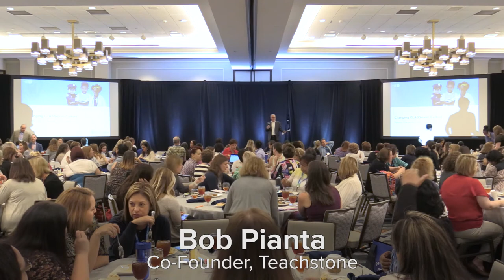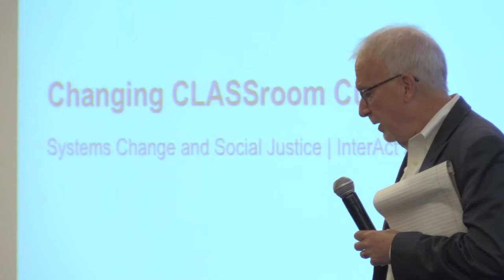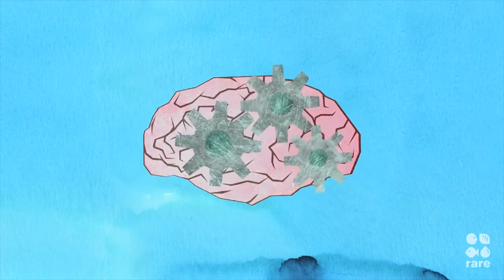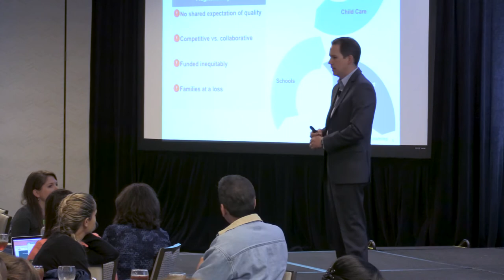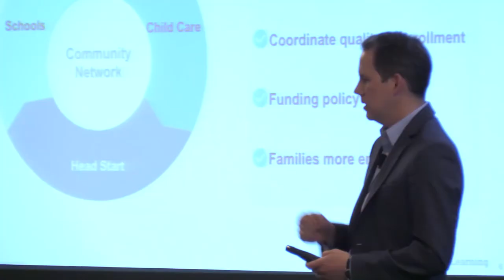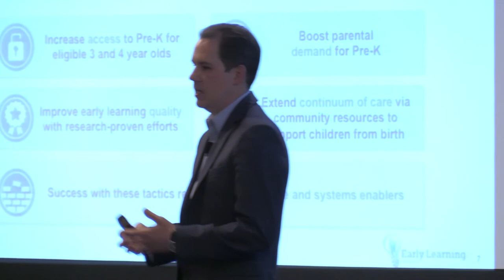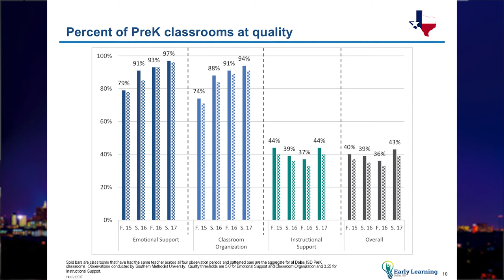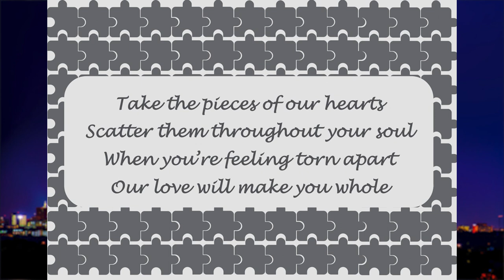Changing CLASSroom Culture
How do you implement massive changes to your state or district's early education program? For one, it's crucial to keep everyone on board motivated and focused on the mission. Derek Little explains further by sharing the story of just one of the children served by his organization.

Recorded April 25, 2017 at InterAct: A CLASS Summit